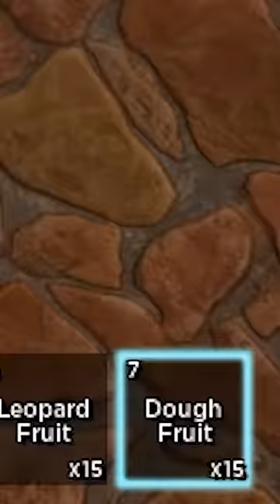Spawn Fruits Command in Blox Fruits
i trolled noobs by spawning in mythical dream fruits in blox fruits